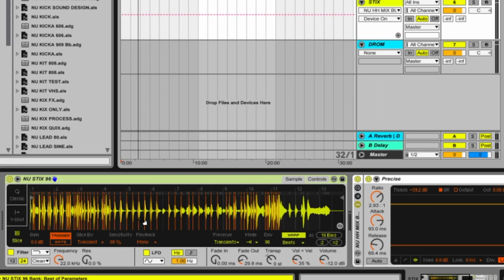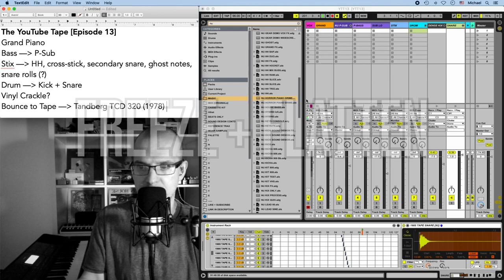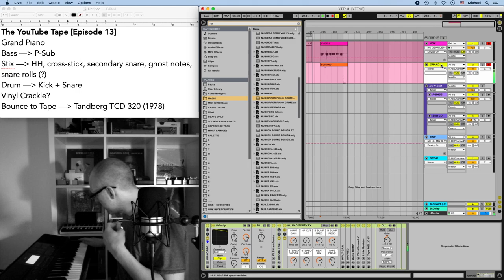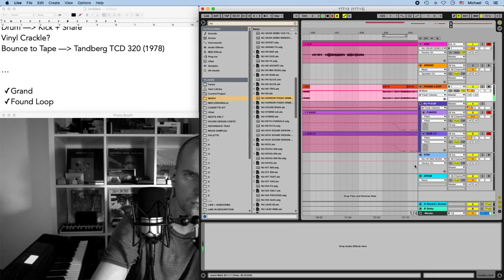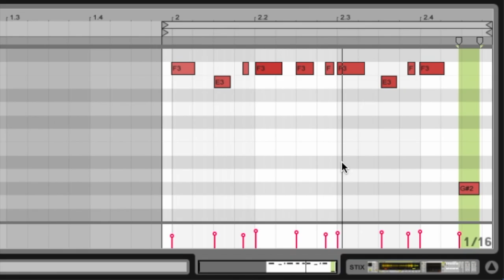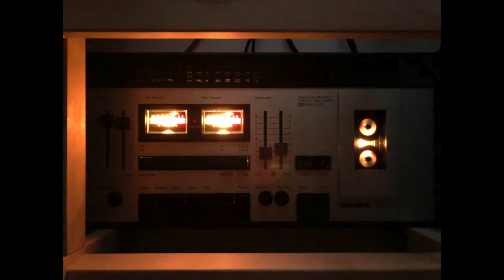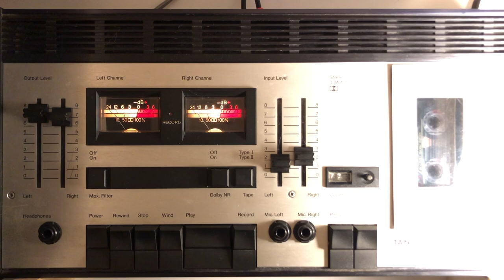Beat Breakdown | Horror Grime Grand Piano | The YouTube Tape [Episode 13]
What’s your favorite instrument to hear resampled?
Please share in the comments below. (^_^)

^Follow me on all streaming platforms 🎹

^P-Sub tutorial → recreate this bass tone!